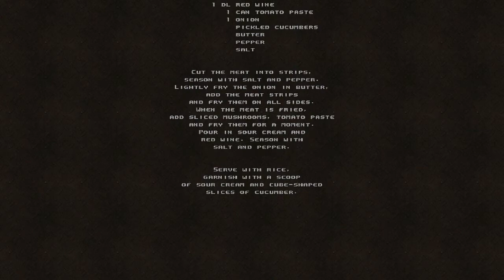HROT (Episode 1) [Kiss Me Gustav]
A wonderful stroll through [unspecified location in Czech]